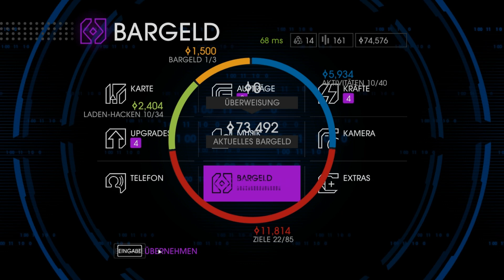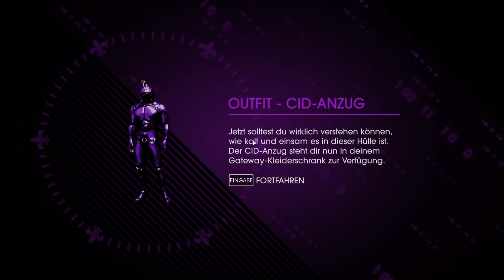Let's Play Together Saints Row IV Part 16: Gehorche (wieder) [BLIND/100%]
Wenn das Spiel uns keine Muni mehr gibt...